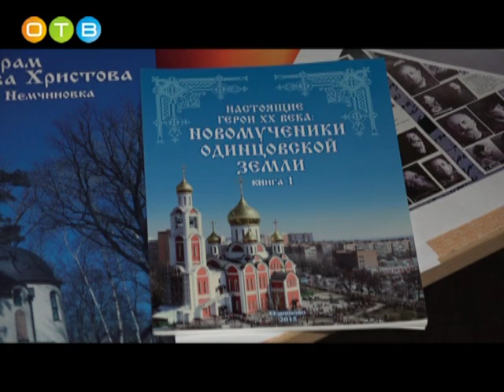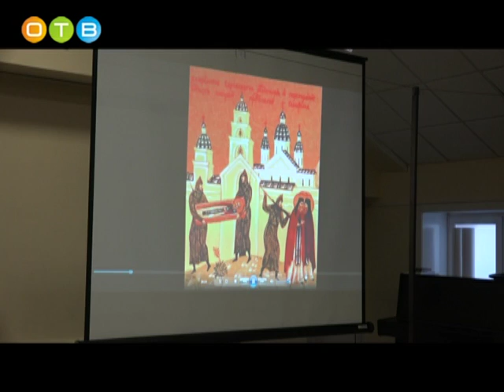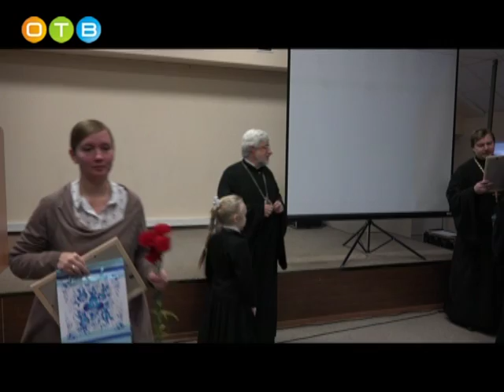Рождественские образовательные чтения 1917 2017 уроки столетия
В Одинцовском православном социально-культурном центре состоялось  торжественное открытие Четырнадцатых районных Рождественских образовательных чтений «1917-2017: уроки столетия». В нашем районе многолетнее сотрудничество церкви и школы  опирается на практическое взаимодействие священников благочиния и педагогов в сферах образования, культуры, социального служения и духовно-нравственного просвещения молодёжи.